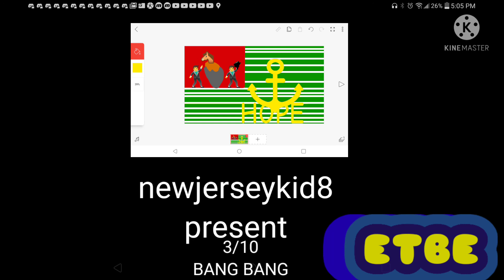rating my fictional country